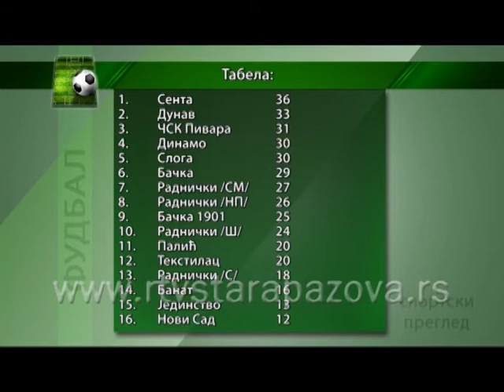Sportski pregled 31 03 2014 I deo